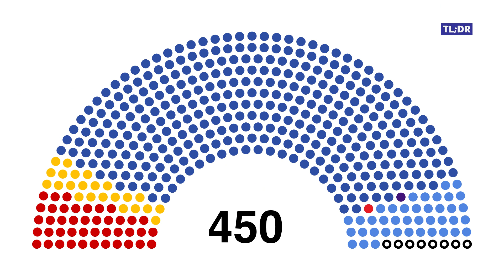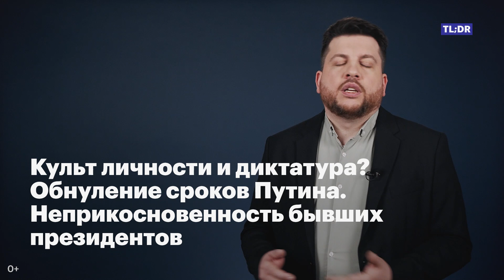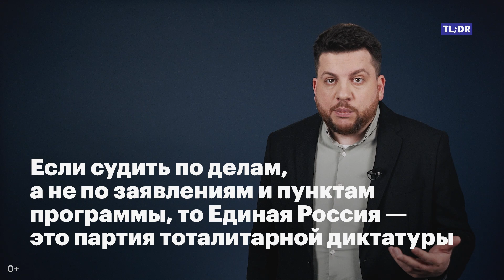Почему кто угодно лучше единоросса?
Предстоящие через пять месяцев выборы в Госдуму остаются главным событием политической жизни России, если смотреть на широкую перспективу. И мы продолжаем к ним готовиться — а, следовательно, продолжаем отвечать на вопросы про Умное голосование.

"Как вы можете утверждать, что кто угодно лучше единоросса — ведь часто против единороссов баллотируются настоящие сталинисты и фашисты?" Ответ очень простой: "Единая Россия", как политическая сила, если смотреть не на ее программу, а на реальные дела, является главной сталинистской и фашистской политической партией в России. И уже это делает любого кандидата лучше, чем единоросса. Давайте посмотрим на настоящую политическую повестку Единой России, чтобы в этом убедиться.